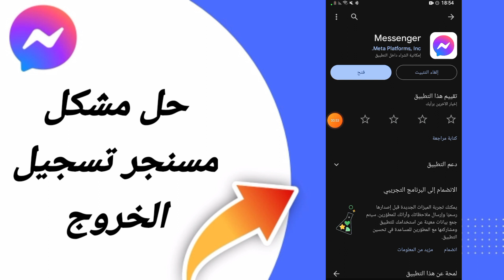كيفية طريقة حل مشكلة مسنجر تسجيل الخروج على تطبيق ماسنجر الماسنجر Messenger